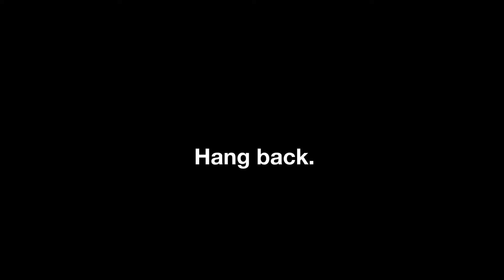Don't get Between, Department for Health / 750mph (UK)